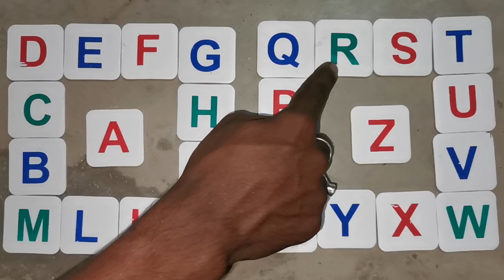A To Z English Alphabets | ABC Phonics Song | Kids Learning ABC Song Nursery Rhymes